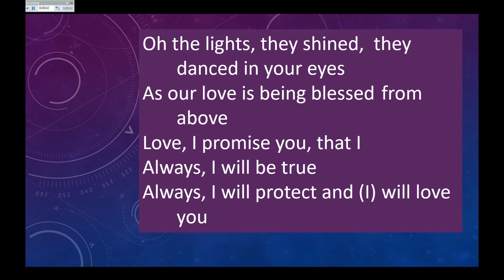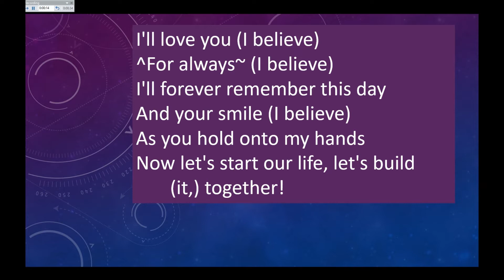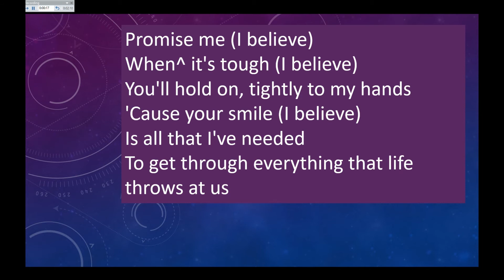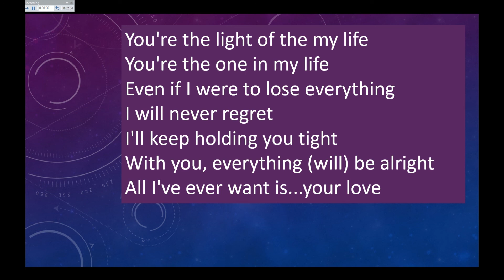K2EL: Aloha - Cool - English Cover - Karaoke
If you've found my content useful, please support me I envisioned that this song would be used in weddings, so I changed the lyrics accordingly.

 Oh the lights, they shined, they danced in your eyes
 As our love is being blessed from above
 Love, I promise you, that I
 Always, I will be true
 Always, I will protect and (I) will love you

 The only thing I've been dreaming of
 Is... forever to be with you in love
 Although life's full of changes
 If you're near... by my side
 Then everything will be' alright

 I'll love you (I believe)
 ^For always~ (I believe)
 I'll forever remember this day
 And your smile (I believe)
 As you hold onto my hands
 Now let's start our life, let's build (it,) together!

 'Cause your love is so sweet
 You are my everything
 These words are not sweet nothings
 [These words are straight from my heart]
 I promise that I won't change
 Yes, I will never change
 I will love you unto (the) end of time

 Ohh, You're the light of the my life
 You're the one in my life
 Even if I were to lose everything
 I will never regret
 I'll keep holding you tight
 With you, everything (will) be alright

 Promise me (I believe)
 When^ it's tough (I believe)
 You'll hold on, tightly to my hands
 'Cause your smile (I believe)
 Is all that I've needed
 To get through everything that life throws at us

  will love you unto (the) end of time

 You're the light of the my life
 All I've ever want is...your love